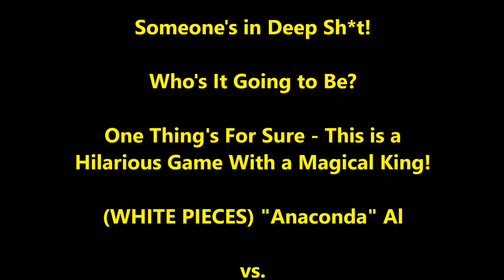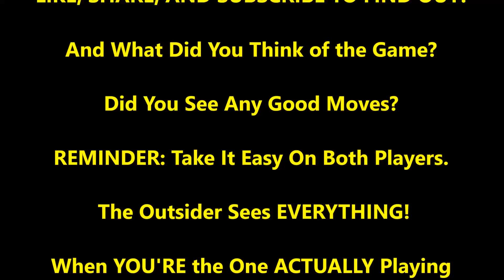"OH SH*t! OH SH*T! OH SH*T!" - The Great Carlini vs. "Anaconda" Al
Who's in trouble this game? Why are they saying oh sh*t? Is that a magical king I see? What a great game this one is! Sit back and enjoy it!

If you enjoy Carlini's games, you can encourage him to play more by buying him a cup of coffee! - Carl, aka The Great Carlini, tells me to thank you guys!